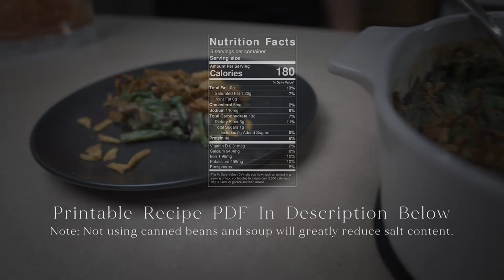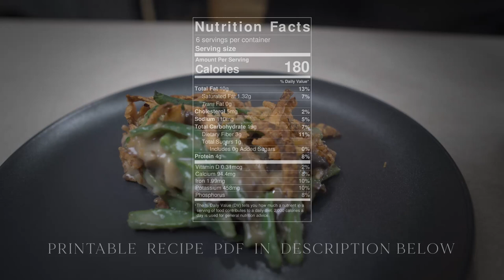Low Sodium Recipes Green Bean Casserole | Kidney Friendly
low sodium recipes -  green bean casserole.  Low Sodium at 110mg per serving. This is a kidney-friendly recipe version of Green Bean Casserole (lower sodium, low potassium, land low phosphorus 100mg) A great recipe to use for Thanksgiving if you are trying to reduce your salt intake or struggling with kidney issues and high blood pressure.

Often the canned green beans and cream of mushroom soup contain a lot of sodium. By making your own homemade cream of mushroom soup and using fresh green beans. You can greatly reduce the amount of sodium.  Using no sodium broth with this recipe will reduce sodium even more.

Tip: Trader Joe's Fried Crispy onions are only available seasonally but offer the least number of ingredients and sodium. (That I have been able to find)

** Ingredients: **

16oz Fresh Green Beans
1 ⅓  Cups Crispy Fried Onions
10oz Baby Bella / Portobello Mushrooms
¼  tsp Garlic Powder
¼ tsp Onion powder
¼ cup All-purpose flour
1 Tbsp Ghee or butter
¾ cup low sodium chicken broth
¾ cup unsweetened Almond Milk

Leave your mark and Consider being an organ donor. It will change and save lives. To learn more about how to register in your state